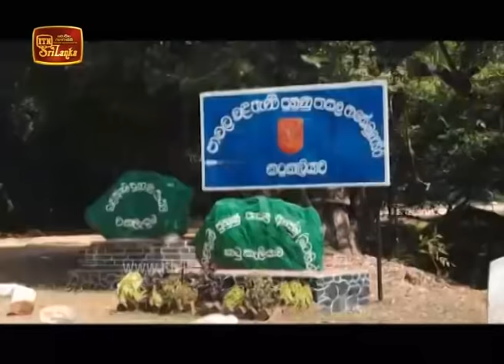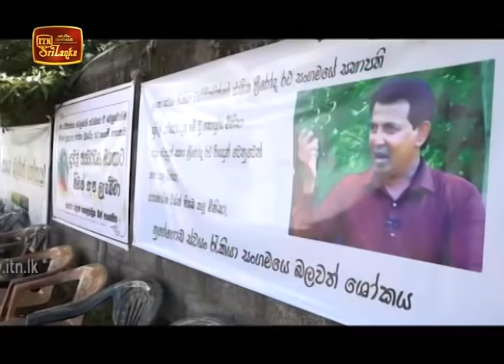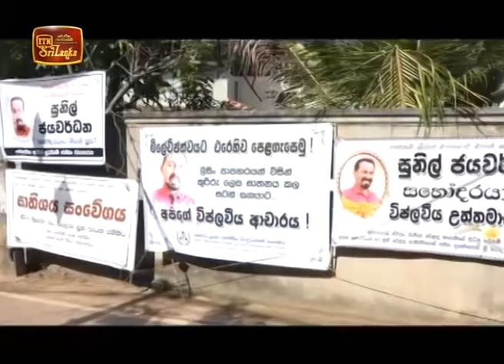ITN News 2020-06-14 | 12.00 PM